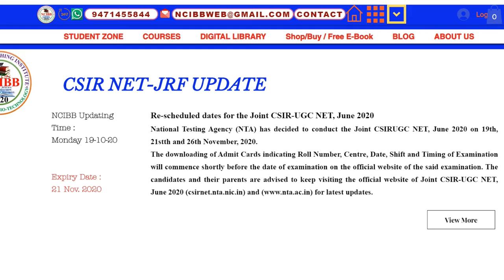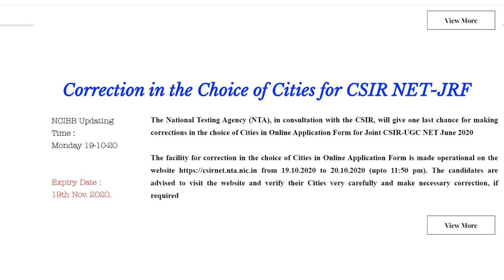CSIR NET JRF Update , Correction Window Open & Exam Date Released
Re-scheduled dates for the Joint CSIR-UGC NET, June 2020

National Testing Agency (NTA) has decided to conduct the Joint CSIRUGC NET, June 2020 on 19th, 21stth and 26th November, 2020.

The downloading of Admit Cards indicating Roll Number, Centre, Date, Shift and Timing of Examination will commence shortly before the date of examination on the official website of the said examination. The candidates and their parents are advised to keep visiting the official website of Joint CSIR-UGC NET, June 2020 (csirnet.nta.nic.in) for latest updates.
The National Testing Agency (NTA), in consultation with the CSIR, will give one last chance for making corrections in the choice of Cities in Online Application Form for Joint CSIR-UGC NET June 2020

The facility for correction in the choice of Cities in Online Application Form is made operational on the from 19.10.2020 to 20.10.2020 (upto 11:50 pm).